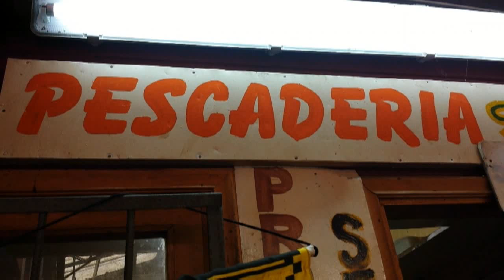PESCADERIA LA SIRENITA